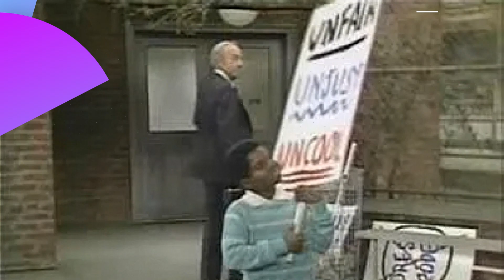Lights, Camera, Chaos! The Unbelievable Problems That Plagued Diff'rent Strokes Production!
Conrad Bain as Philip Drummond
Gary Coleman as Arnold Jackson
Todd Bridges as Willis Jackson
Dana Plato as Kimberly Drummond
Mary Jo Catlett as Pearl Gallagher
Danny Cooksey as Sam McKinney
Shavar Ross as Dudley Ramsey
Charlotte Rae as Edna Garrett
Dixie Carter as Maggie McKinney
Steven Mond as Robbie Jason
Nedra Volz as Adelaide Brubaker
Mary Ann Mobley as Maggie McKinney Drummond
Nikki Swasey Seaton as Lisa Hayes
Janet Jackson as Charlene DuPrey
Jason Hervey as Charlie
Rosalind Chao as Miss Chung
Dody Goodman as Aunt Sophia Drummond
Bobby Herbeck as The Waiter
Robert Rockwell as Tom Bishop
Robin LaValley as Mrs. Anson